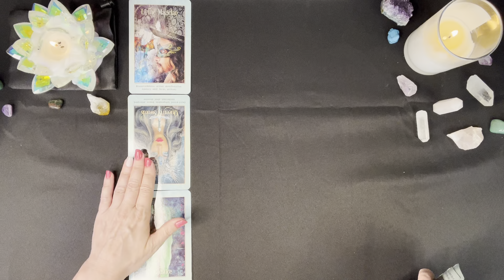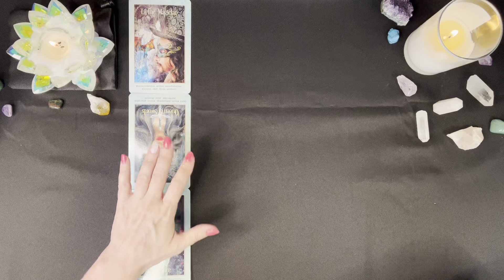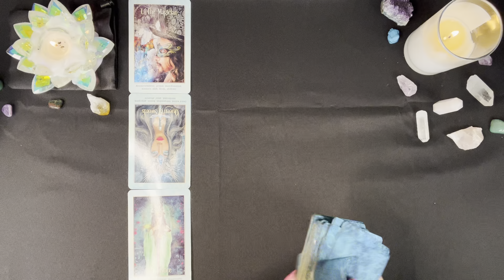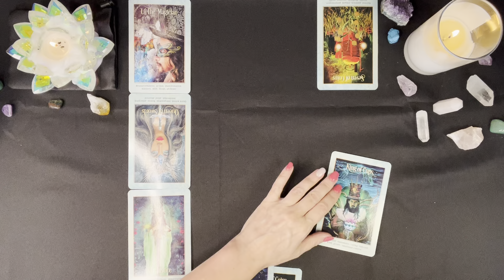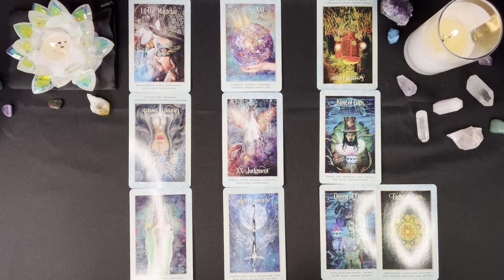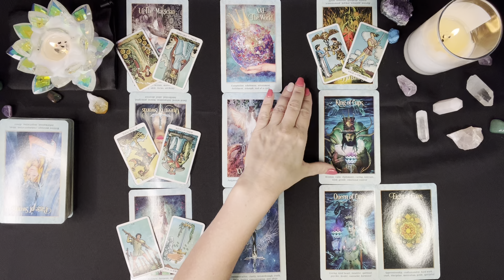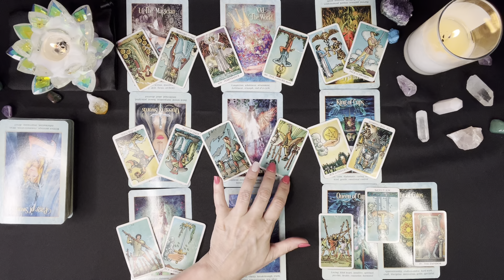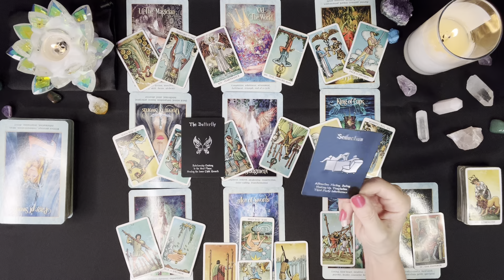PISCES LOVE 💕 A Relationship Evolving To The Next Stage... 💕 AUGUST 21ST - 27TH 2022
Hi Pisces! Thanks for checking out your Weekly Pisces Tarot Reading for August 21st – 27th 2022. I will be giving away one Free Personal Tarot Reading this month. I will announce the winner at the end of the month. Enjoy your reading!